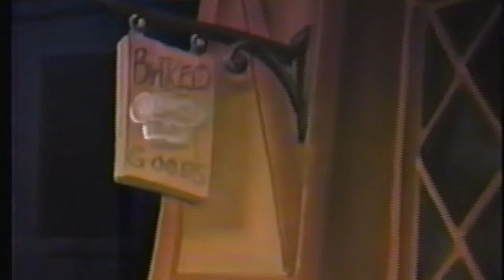Premiere Productions "Pinocchio" at Theatre West:1996 Emily as Jenessa